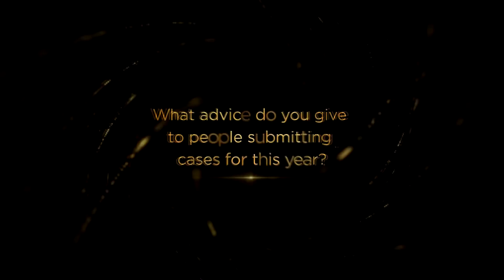Dr Christie Moey - Winner of the “Best Skin Enhancement, 2018-19”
There are a few things you can do to boost your chances of being crowned a winner at the AMWC Aesthetic Medicine Awards 2022.

A few tips from our previous winner @christie_moey include: think outside the box, be creative and be innovative.

A word of advice from us, apply to as many of our 10 clinical case categories as possible to increase your odds of winning! But don’t forget, you can only submit one entry per category.

Good luck and get applying now!
Cases will be accepted up until the 16th of February 2022.

Take part in the prestigious AMWC Aesthetic Medicine Awards 2022. A competition that gives recognition to physicians and companies aspiring for innovation and the advancement of aesthetics & anti-aging medicine.